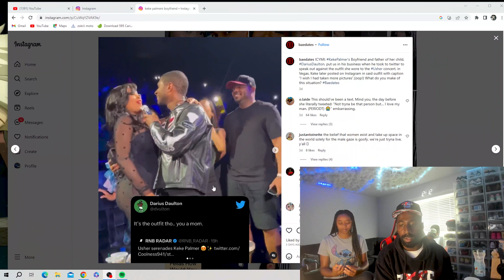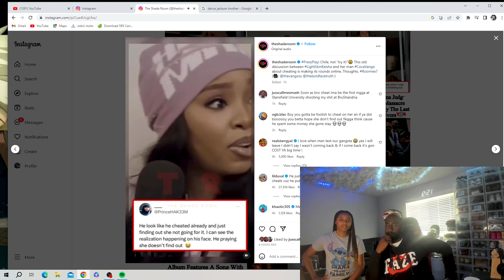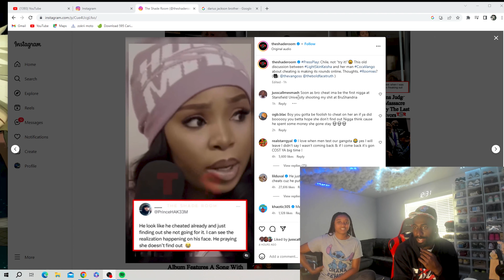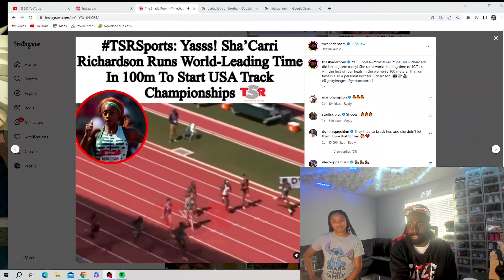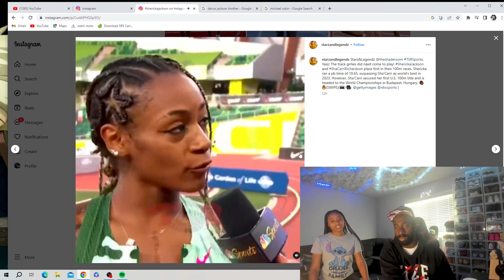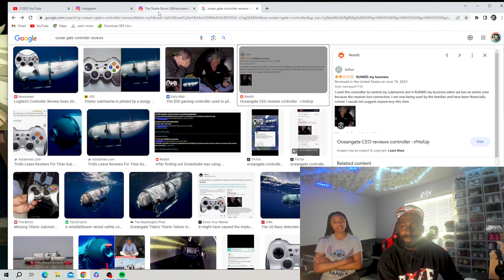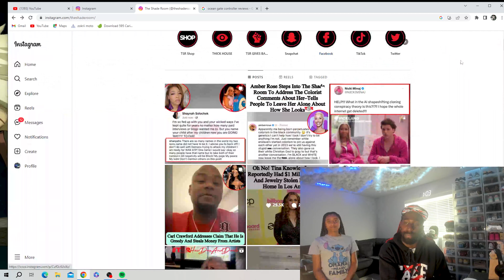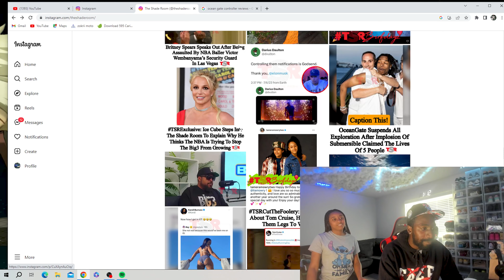Episode 1: Testing 1,2,3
Streaming every Sunday at 5pm with the rawest couple discussions from all current events, music and more!

All social media handles(Insta,Tiktok, Twitter)

0:00 Intro
1:54 Keke Palmer was she in the wrong?
11:34 light skin Keisha cheating argument
23:23 lil baby zesty hug explained
28:00 Sha’carri Richardson Vs Jamaican Shericka Jackson
37:41 Ocean gate scrapes discovered (Real or Fake?)
45:45 Raz- B apologies “I am not a gang member”
51:15 Beyoncé mom house robbed for $1M cash
54:36 Da Brat gave birth and dated A.I
57:24 Dwight Howard parenting backlash
1:02:20 Outro